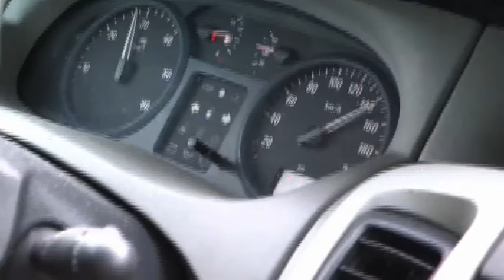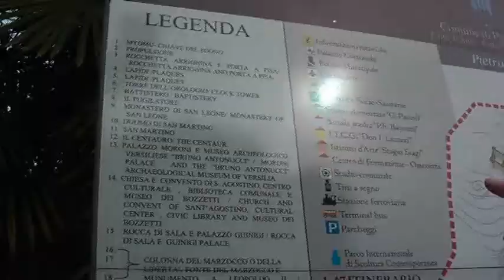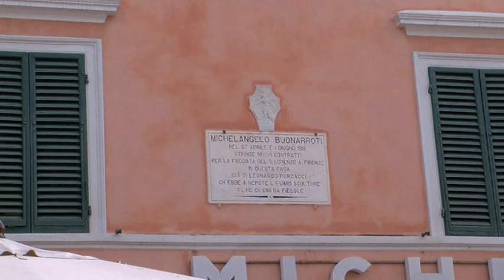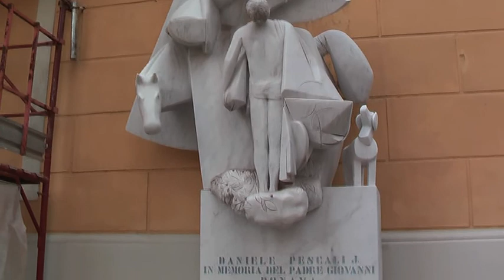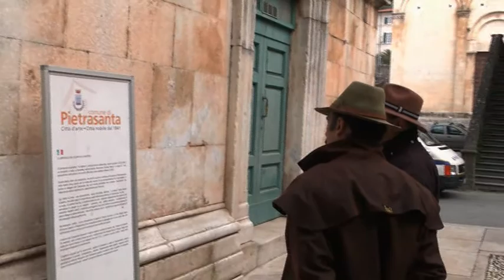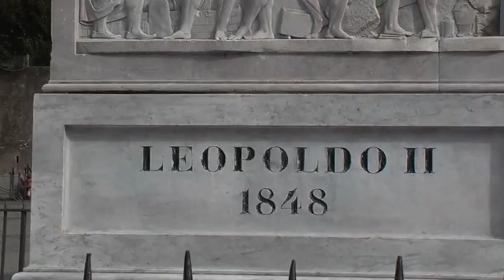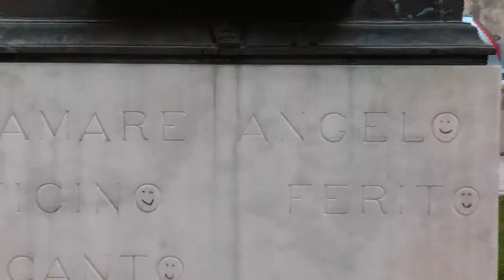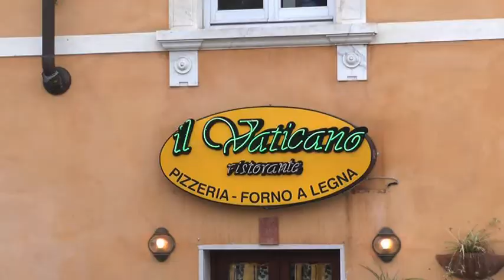Fogola Giuliano - Pietrasanta (1° parte)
Un manipolo di curiosi dotati di telecamere, una domenica invernale del 2010, decisero di visitare Pietrasanta, città d'arte.
Poche città, possono rivaleggiare con l'antica "capitale della Versilia" in quanto ad opere d'arte esposte in luoghi pubblici.
Nel montaggio, mi accorsi che il girato era così corposo che spezzai l'esterna in due parti, mandate in onda a distanza d'una settimana.
Questa è la prima parte.
Secondo me è davvero ancora godibile.
Buona visione.